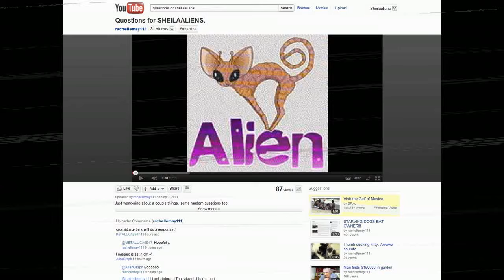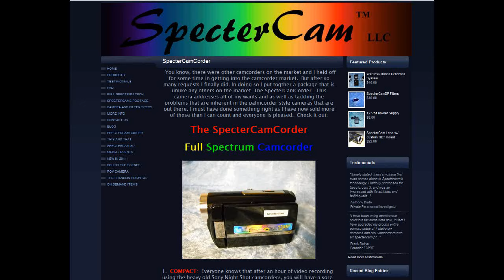RE: Quɘstions for Sheilaaliens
For Rachelle and anybody else who might be curious.. not at all a required watch/listen... meow ^-^ This is a response to rachellemay111

ty for those very well thought-out questions :D i'm not one to blab on so it does help to have questions to respond to as far as letting ppl get to know me n stuff. Tee. meow!

the songs @ 13:21 :
Peeping Tom - How U Feelin'?
(the Apocalypse is nearin', won't you tell me How U fEElin'?)
Collide - Inside
(inside your head... i'd stroll around in synthɘsis)
Eisley - Brightly Wound
(This place is so lovely. it kind of makes me vɘry happy...)

Glenn Beck mention of a vid i posted showing liquefaction in Japan following the quake:

something was glitching hardcore with my video editing program, i had to uninstall and reinstall but not before making this video which was left with mysterious tire skidmarks on it lol. wtf